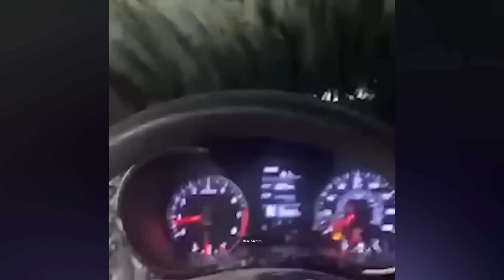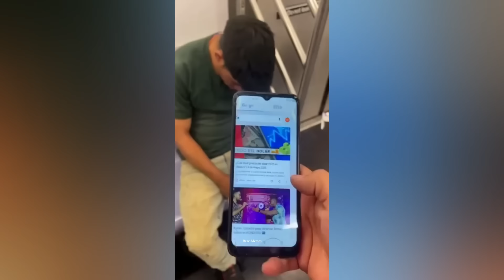WHEN YOU'RE SO STUPID #204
Watch people die inside regretting their choices instantly.
Most compelling funny video, DO NOT TRY THIS ANYWHERE. lol..

Unfortunately i couldn't find the original source for some of the clips,

failsfunny, failmeme, memestwitch, instant regret, fails compilation, funny videos, funny fails,
VIPER,BEST,OF,stupid people,pas de cerveau,idiot people,idiot,when you are stupid,compilation funny,compilation try not to laugh,compilation of people falling,stupid videos,stupid people 2020,zap,like,boss